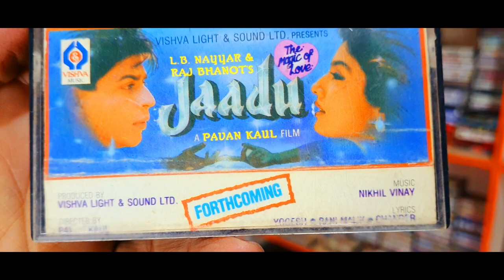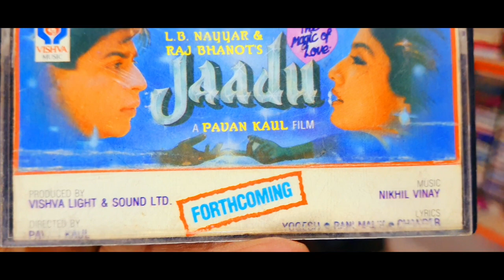JAADU 1995 । 90s Unreleased Movie Rare Musical Trailer in VISHVA Music Cassette । Purani Yaadein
jaadu 1995 musical trailer,
old vishva music cassette,
jaadu 1995 shahrukh khan movie,